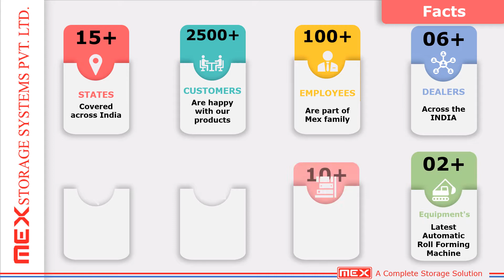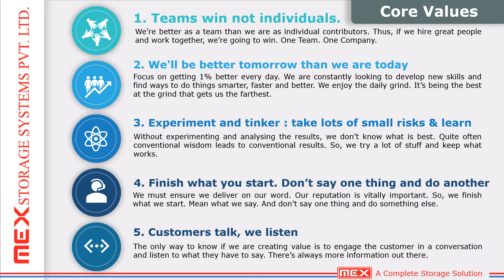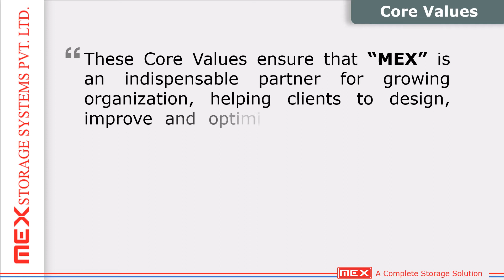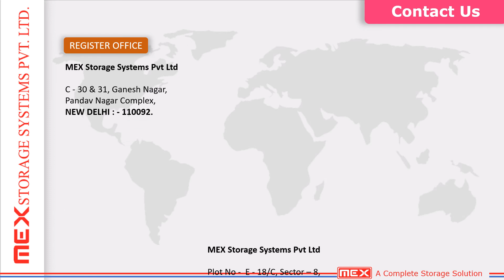Company Introduction of MEX Storage Systems Pvt Ltd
MEX Storage Systems Pvt Ltd was founded in 1986.
As a leader in storage products industry, “MEX” is a modern manufacturer with latest technological expertise. We uses some of the best machineries in the industry by innovative designs to cater to the diverse demands of our customers - corporates, industrial houses, government, institutions etc.
We are committed in giving quality and timely service to our customers right from the customer requirement to installation.
Our Product Range includes:
MOBILE COMPACTORS